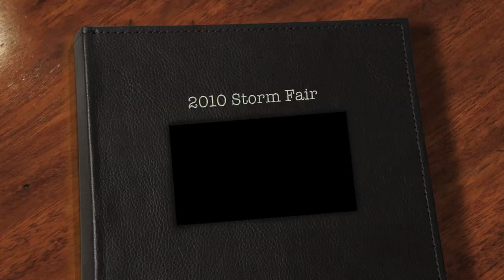2010 Storm Fair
Storm's Hank Boomershine comments on the 2010 Storm Fair being held in Japan September 19 - 24.